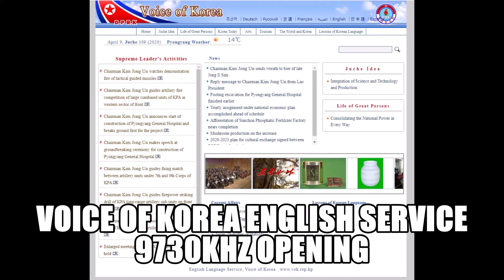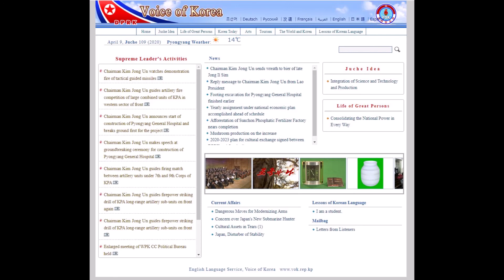Voice of Korea English service 9730kHz OP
Voice of Korea English service 9730kHz.

Opening Interval signal and national anthem of North Korea.
Great leader song of Kim il Sung.
Song of General Kim Jong il

Date:2020-April 9th 0400 UTC